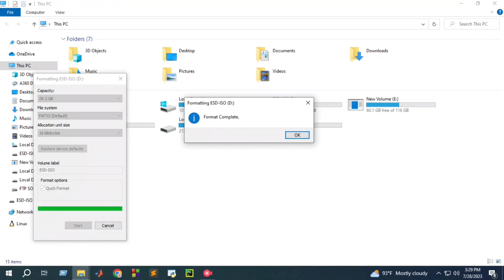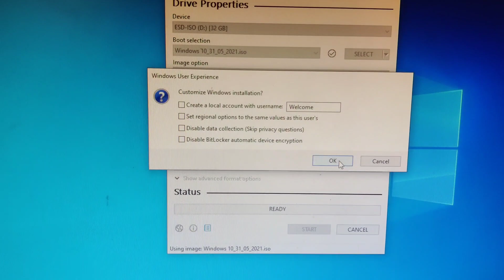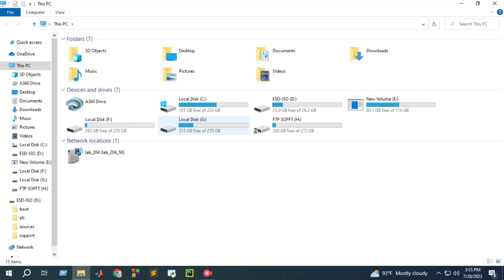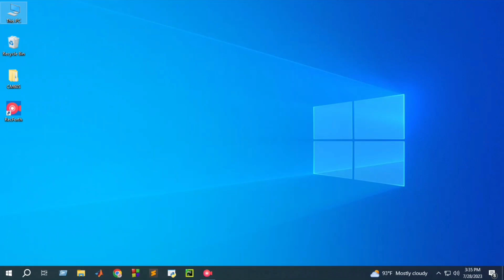How to make a bootable pendrive window 10😊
Welcome to TechShorts, your one-stop destination for all things tech! Here, we strive to unleash the boundless potential of technology and empower you with the knowledge to make the most of the digital world.
…. Join the TechShorts community today, and together, let's harness the power of technology to unlock a world of possibilities!